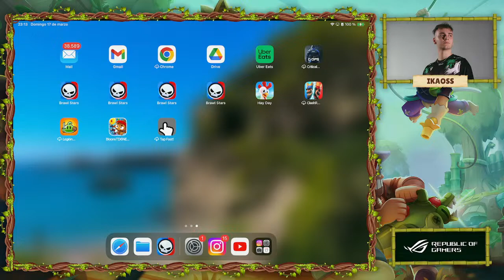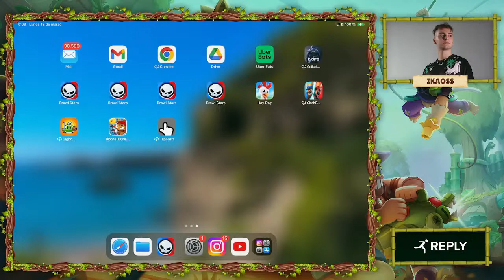TOP 1 MUNDIAL EN RANKED, THE KING IS BACK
TOP 1 MUNDIAL EN RANKED , POV WINNER

 / ikaoss11

 / ikaoss11

 / ikaoss12